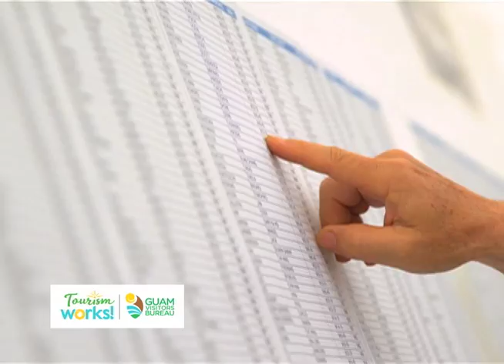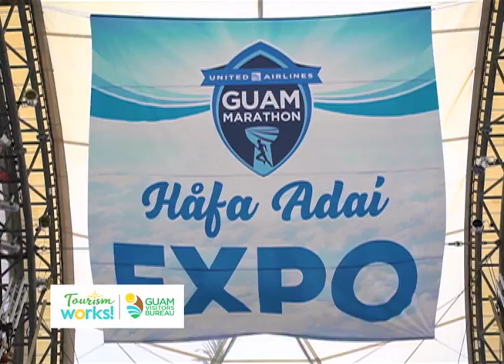Tourism Works: Rene Logie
Rene Logie came to Guam to work for a company whose mission it is to give people a relaxing, fun, active atmosphere to enjoy Guam's signature hospitality and island life. See how she's leading Guam Sports Events' services for both tourists and locals alike!